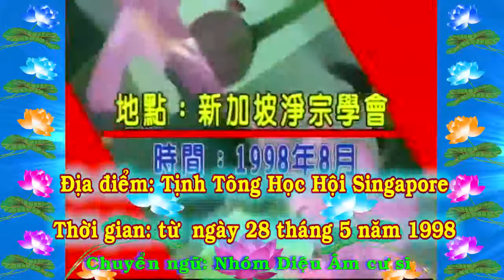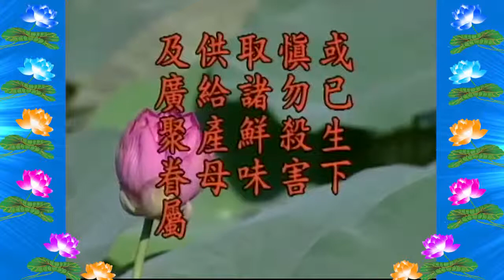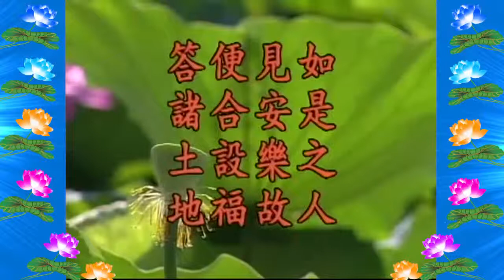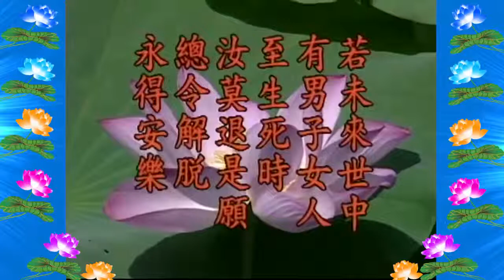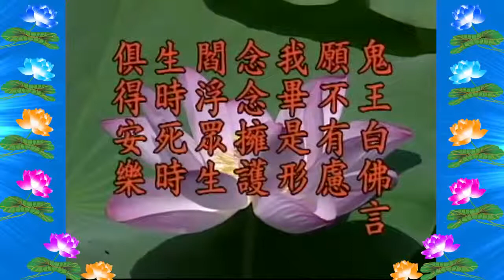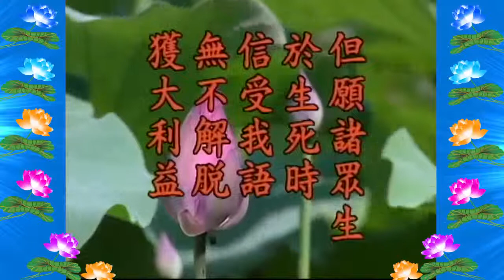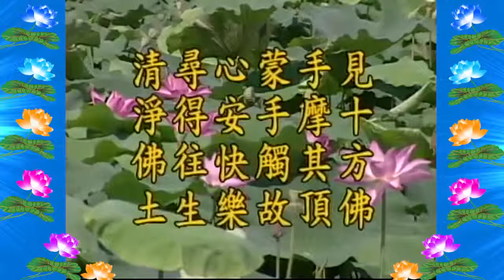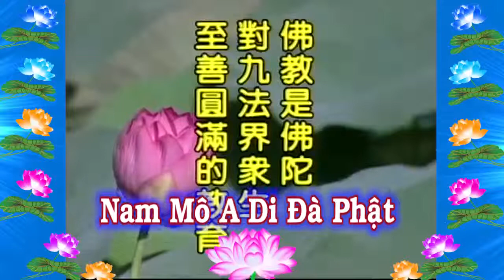Ðịa Tạng Bồ Tát Bổn Nguyện Kinh, tập 31 {Việt}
Chủ giảng:Hòa thượng Tịnh Không
Địa điểm:giảng tại Tịnh Tông Học Hội Singapore
Thời gian: khởi giảng từ ngày 28/5/1998
tổng cộng gồm 51 tập (buổi giảng).
Nguồn dựa theo bản dịch Việt ngữ: Một nhóm Diệu Âm cư sĩ